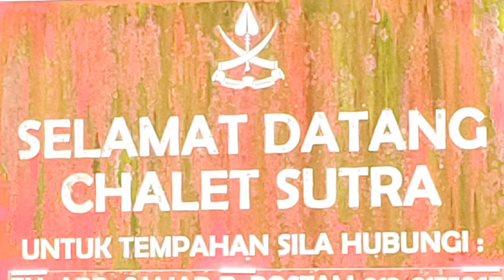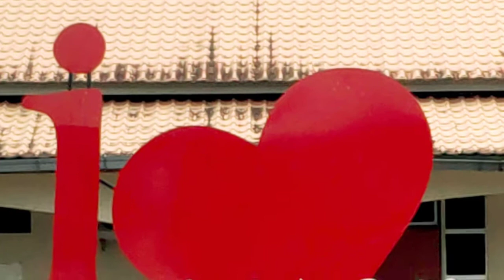TEMPAT MENARIK DAN INDAH D MARAN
maran